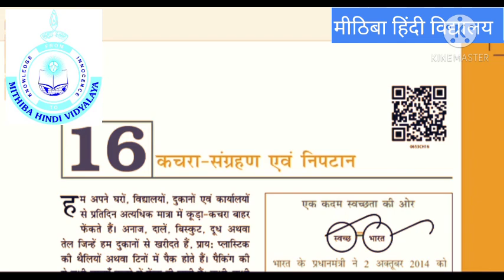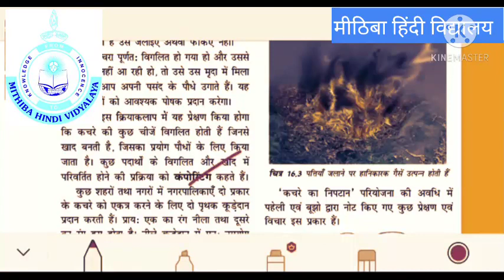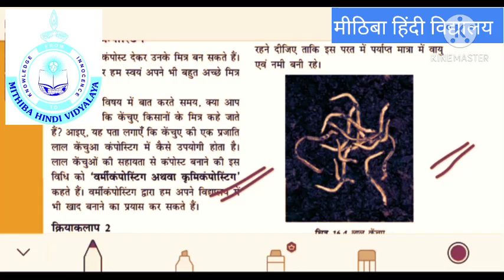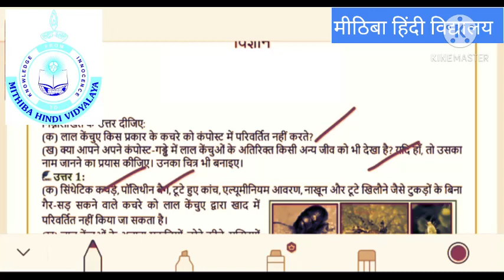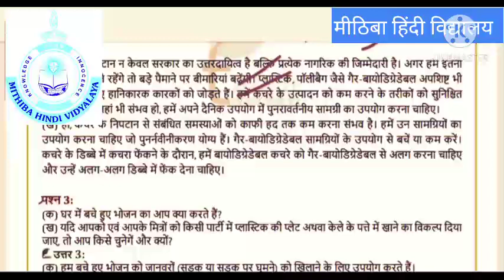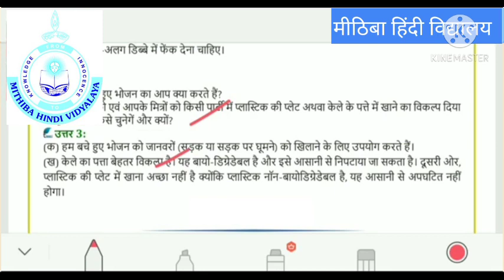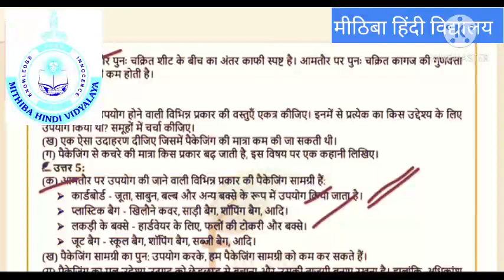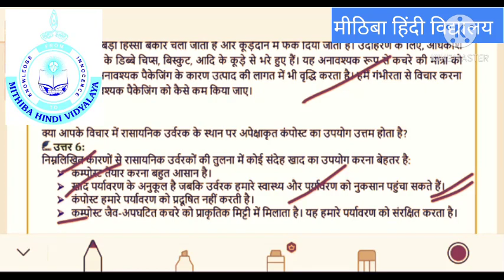std 6 hm sci ch 16 कचरा संग्रहन एवं निपटान